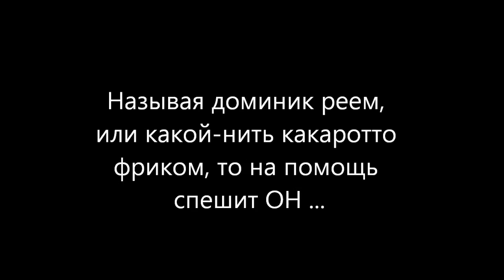Бомбануло : Yoyo Suba (18+)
Трeтий выпуск этой полeзной хуиты